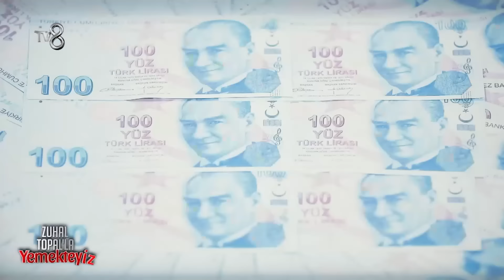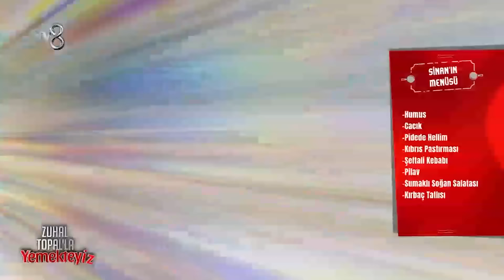Zuhal Topal'la Yemekteyiz 211. Bölüm | 29 Ağustos 2022